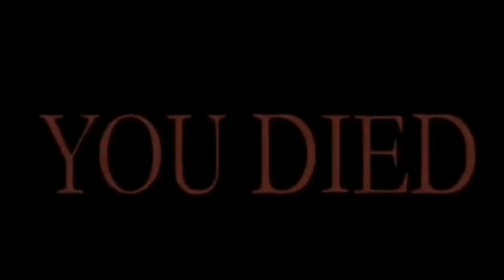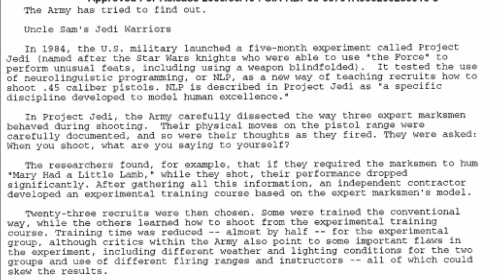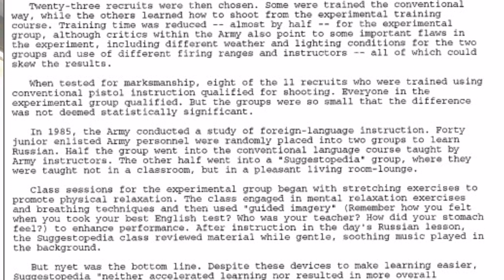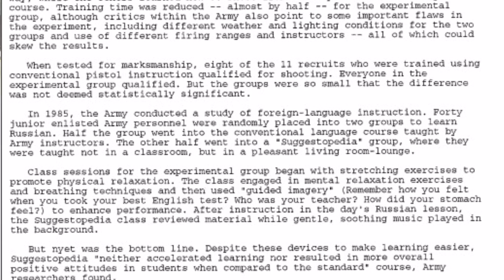Project SSP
"Unlock the secrets behind creating real-life super soldiers as we delve into declassified FBI files and explore the controversial world of military enhancement. Discover the intersection of science, technology, and human potential as we uncover the truth behind genetic modification, bioengineering, and cutting-edge research. From the ethical dilemmas surrounding human augmentation to the underground world of performance-enhancing drugs like steroids, this video exposes the hidden realities behind the quest for superhuman abilities. Join us on a journey through classified documents and uncover the dark truths that lie at the heart of modern warfare."